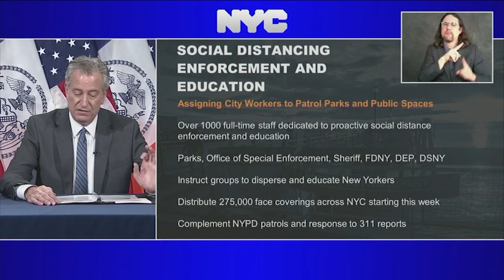Unrefrigerated bodies at funeral home 'completely unacceptable,' NYC mayor says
Mayor Bill de Blasio called a situation at a Brooklyn funeral home where 100 bodies were found in unrefrigerated trucks outside "completely unacceptable" and said steps would be taken to prevent another such incident.

"I have no idea how any funeral home could let this happen," he said. "Why on earth did they not alert the state...go to their NYPD precinct and ask for help. Do something rather than leave the bodies there."

Police and the health department were called to the Andrew T. Cleckley Funeral Services on Utica Avenue in the Flatlands section after neighbors complained about a foul odor..

A police source told ABC News that two unrefrigerated trailers each contained 50 bodies.

Unrefrigerated trucks are not considered appropriate storage for bodies and are unnecessary as the city had obtained freezer trucks to temporarily hold bodies for overwhelmed funeral homes until arrangements are finalized.

NEW HERE? –